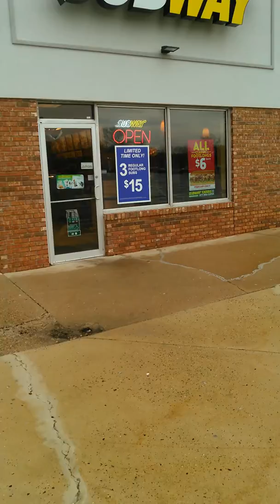Grateful and ungrateful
People that look out for you but not from the heart, just get something return.